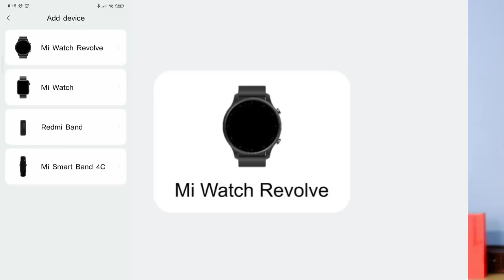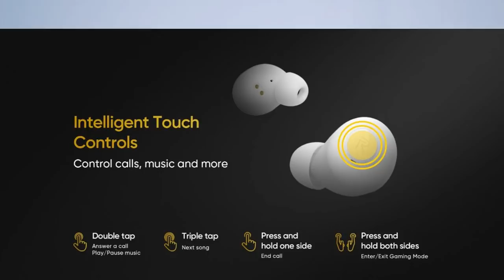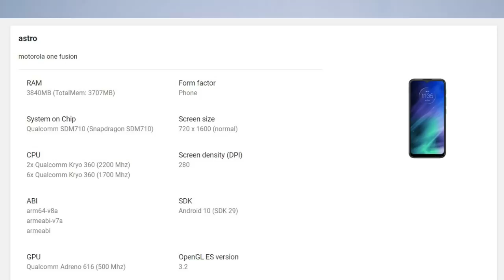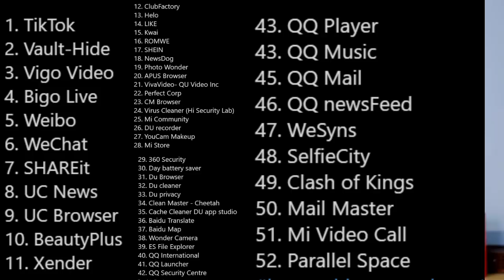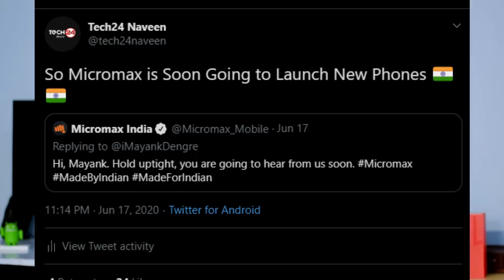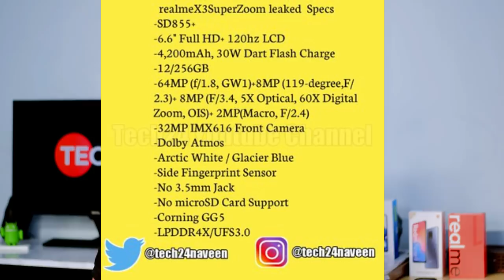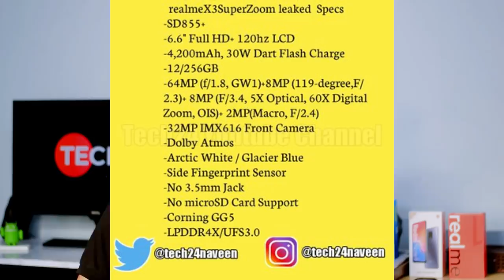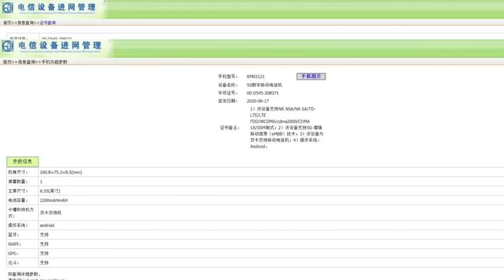MI Watch Launch,Realme X3 Pro Specs Leaked,Micromax Indian Phones Launch,Motorola Edge Lite